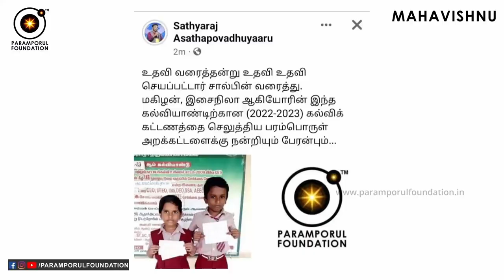எந்த ஆசையெல்லாம் விரைவில் நிறைவேறும்? Time Duration of Achieving Your Desires!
For daily Annadhanam & Other Charity Activity Contributions:

NAME : PARAMPORUL FOUNDATION
AC NO : 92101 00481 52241
IFSC: UTIB0000210
SAVINGS TRUST AC
AXIS BANK